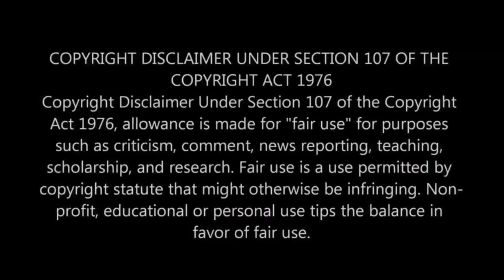🎀🤩PALALPATTI_TRANSPORTS🤩 |FAST&SAFE| KARUR-DINDIGUL| NH-7 YELLOW BEAUTY| tnprivatebuses ets2 VKG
Skin Made For: Mohammed Rizwan

Body Built By - Bus,Fix,Tv By Page: Kerala Bus Design (KBD) Afsal Neeliyath

Password: Watch Video Carefully For Password... 😊

⚠️ WARNING: Reedit Should be Avoided... U can Use this Mod in your channel with permission from my team...Pls Be True for Yourself... Because our mods take !-2Days for Completing With real bus image Equivalent... Its My Pain Of Bus Love🙏... Thank you !!! ⚠️